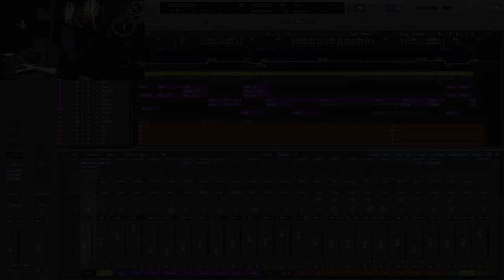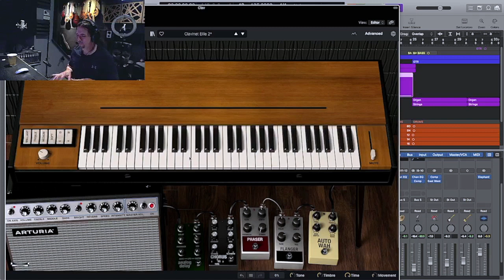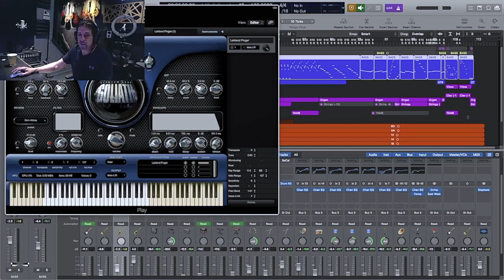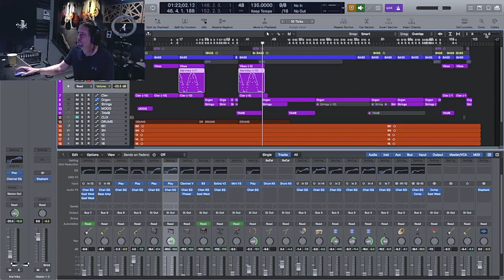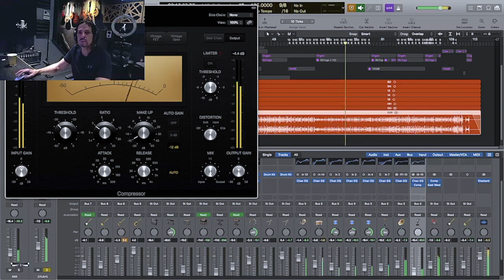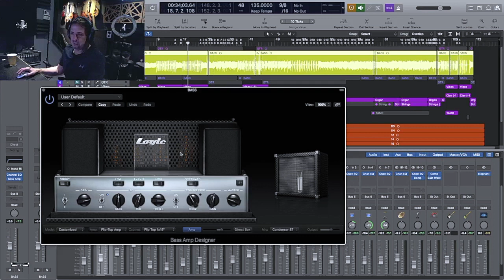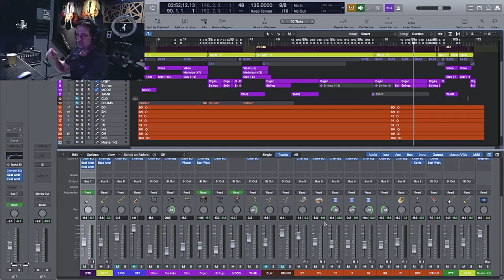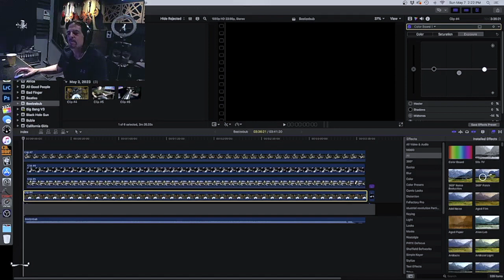The making of the "B&W Video Series" by Mike Ian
Here is some short insight of my process for recording and editing the cover tune videos that I started doing since 2020 (covid lockdown era) and continue to enjoy making to this day.  All recorded at my home studio, Eyeball Studios, in NJ.  I hope you enjoy as much as I enjoy making them :)